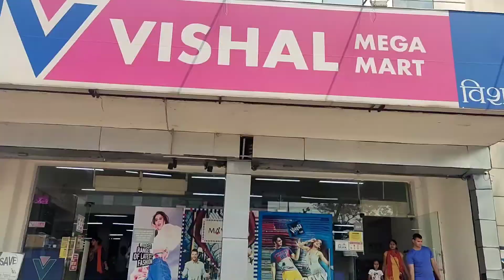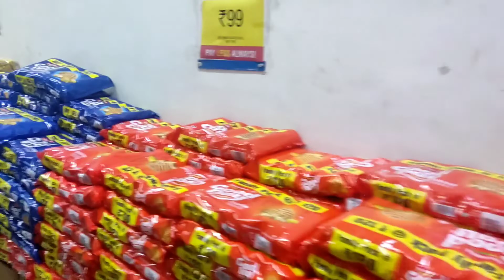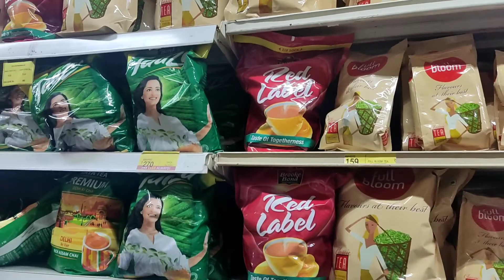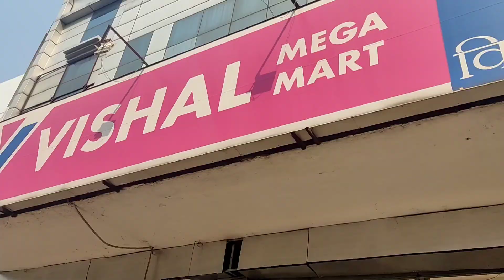So today I am going to Vishal Mega Mart for shopping with Deepak Bhai#haldwani#vishalmegaMart